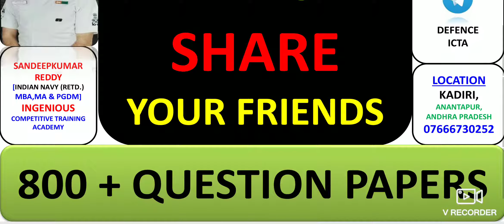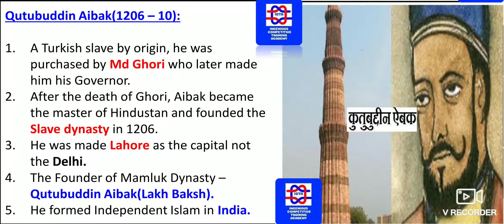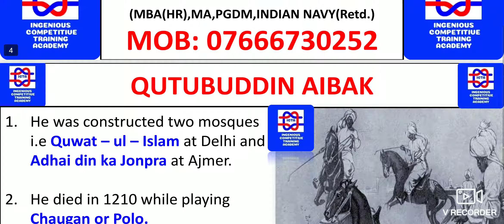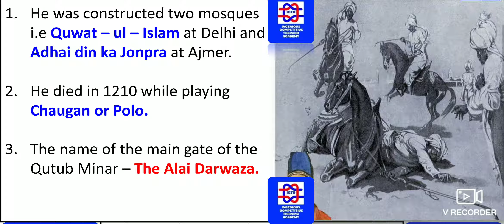QUTUBUDDIN AIBAK OF SLAVE DYNASTY QUTUBUDDIN AIBAK SLAVE DYNASTY AIBAK DYNASTY QUTUBUDDIN AIBAK